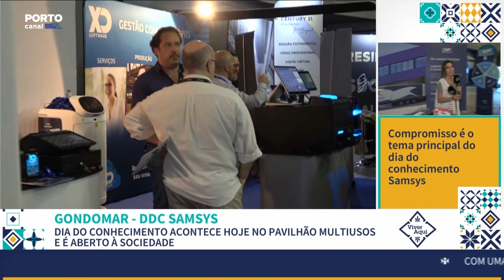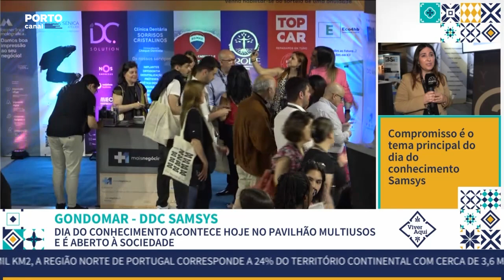DDC Samsys 2024 - Entrevista Porto Canal | Ruben Soares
🎥 Assista à entrevista exclusiva com Ruben Soares, CEO da Samsys, transmitida pelo Porto Canal.

Inclui também testemunhos de alguns dos nossos parceiros que sublinham a importância da colaboração e o impacto que têm no nosso crescimento e inovação.